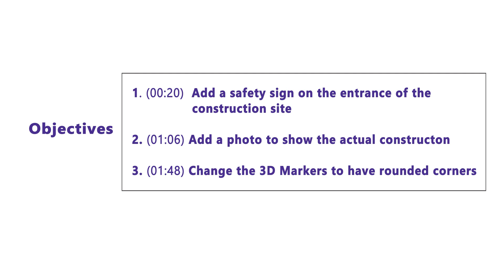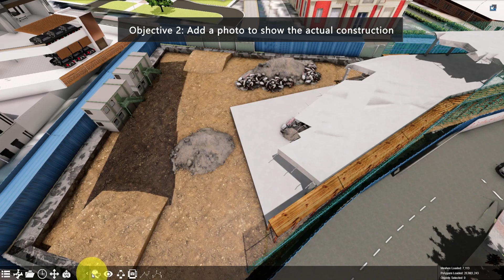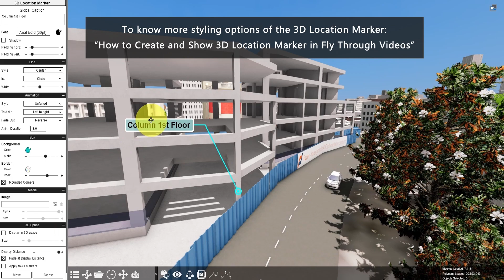[Fuzor 2023] How to Apply 3D Location Markers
In Fuzor 2023, the 3D location markers have more styling options. You can now add an image and display it in 3D space, and 3D markers now have rounded corners.

Adding an image to your construction method simulations allows you to explain the process in a more presentable way. You can add a safety sign or even the actual photo of your construction site.

00:20 Add a safety sign on the construction site entrance
01:06 Add a photo of the actual construction
1:48 Change the 3D Markers to have rounded corners